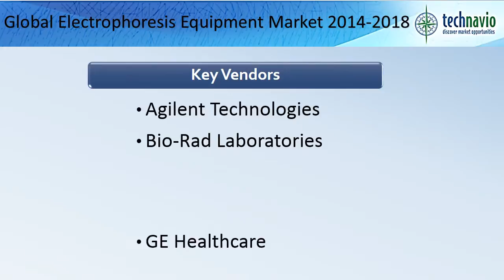Global Electrophoresis Equipment Market 2014-2018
TechNavio's report, Global Electrophoresis Equipment Market 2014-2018, has been prepared based on an in-depth market analysis with inputs from industry experts. The report covers the Americas, and the EMEA and APAC regions; it also covers the Global Electrophoresis Equipment market landscape and its growth prospects in the coming years.